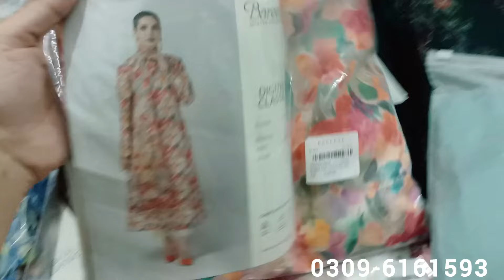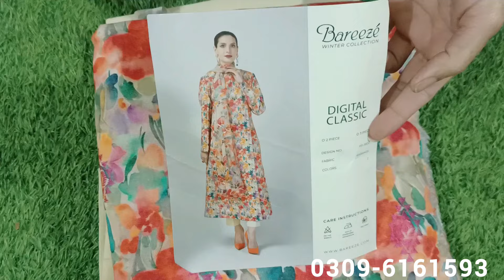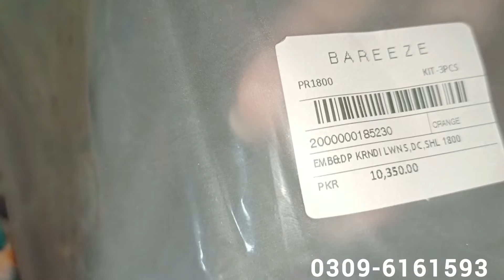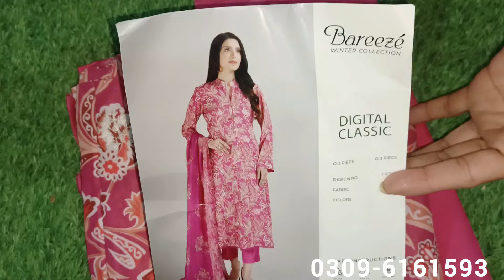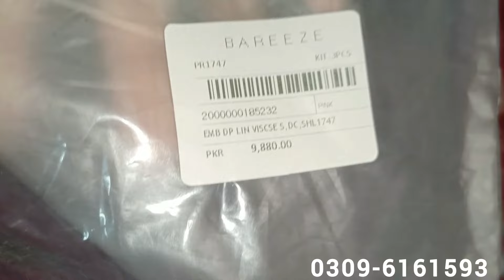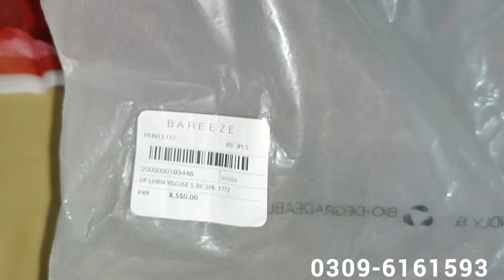Breezer Beautiful♥️ Collection sale /bareeze winter collection 2024 hot sale suit 🔥🔥🔥🔥